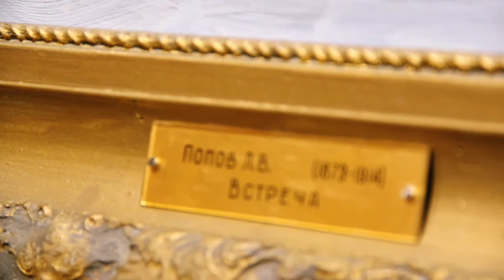Прогулка по залам музея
Восторженная посетительница музея и наша подписчица Айсамал @Zangarice подготовила обзорное видео о своей прогулке по экспозиционным пространствам музея Кастеева. Публикуем с благодарностью!
Кстати, автор этого чудесного ролика получает в подарок от нас билет в музей на две персоны...